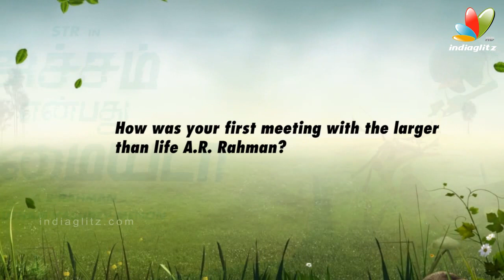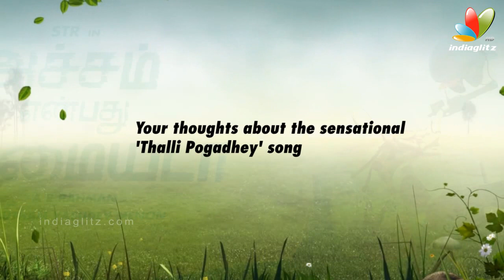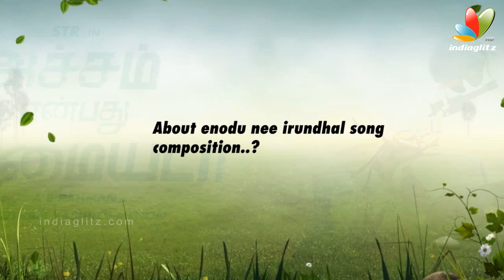Thalli Pogathey Singer Sid Sriram shares about ARR, Maniratnam and much more | Interview | Simbu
Achcham Yenbadhu Madamaiyada is an upcoming Indian Tamil action-romance film written and directed by Gautham Menon. The film stars Silambarasan in the lead role. The film features music composed by A. R. Rahman